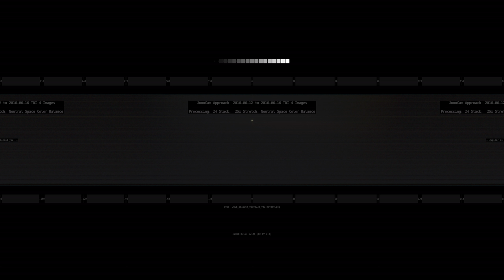Jupiter Approach Time-lapse | JunoCam | 360° VR, 8K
JunoCam 360° images from Juno spacecraft collected 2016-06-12 to 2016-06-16.

Initial scene has basic processing, just averaging 24 frames and stretching brightness 25x.

Second scene is more heavily enhanced to highlight detectable stars and moon motions.

Juno was between 16,304,489 and 13,695,534 km away from Jupiter traveling at a speed of 6.6 to 6.8 km/s when the data for these images was taken.

Realtime between time-lapse frames 15 minutes for 21,600x speedup in this video.

These image are all JNO:TDI_STAGES_COUNT= 4 and EXPOSURE_DURATION = 12.8 ms.

For more information on the Juno mission and aesthetic images

Images to video encoding command:
ffmpeg -f image2 -framerate 24 -pattern_type glob -i '*.png'  -s 8192x4096 -c:v prores_ks -profile:v 3 -vendor ap10  -qscale:v 4 -pix_fmt yuv422p10le   ../Oribit00_final2_pr.mp4